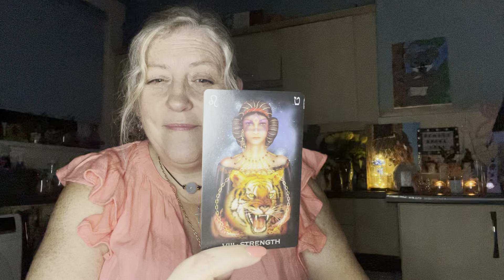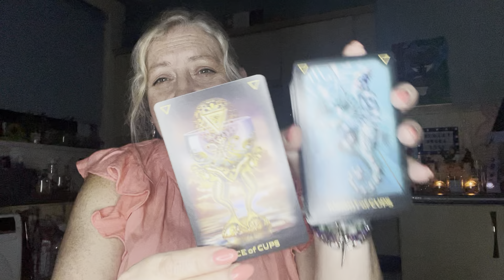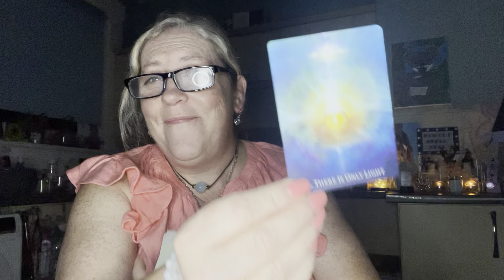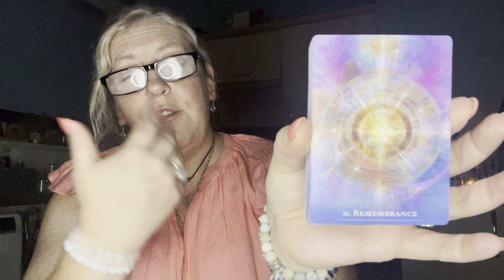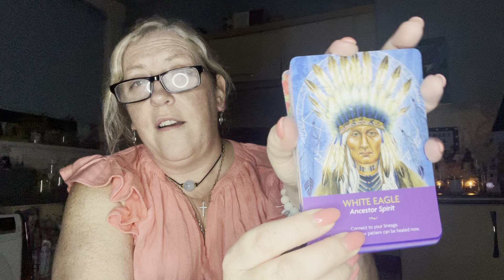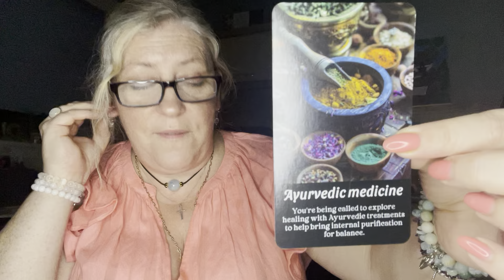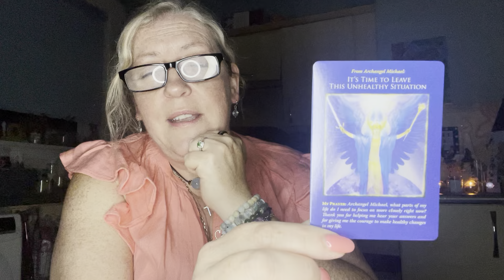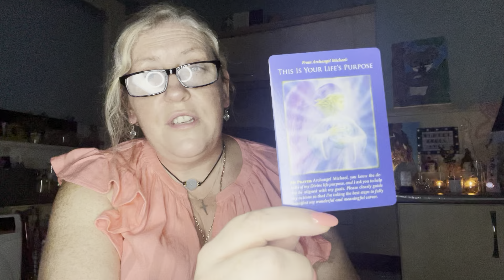AN EARTH GUARDIAN HAS ARCHANGEL MICHAEL GUIDING HIM TO FREEDOM 🤍🙏 😇 💙 🗡️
SERVICES I PROVIDE & COSTS:

Spiritual Guidance (45-60 minutes) £55/$63/€60
This love reading covers past, present and future energies. How to align with love and what needs healed from your past lives. It confirms the type of journey you are on (Twin Flame etc) and what your gifts might be. Details what areas of your life you need to heal and focus on to bring in true happiness.

Channelled Message (15 minutes) £33/$42/€40
No cards (unless called to), just me channelling songs, messages from passed on loved ones, guides shd Angels and what you need to know about love,life and career, that will bring you comfort, peace and clarity over your life.

Divine Healing Session (20 minutes) £44/$52/€50
In these healing sessions, I will first discover what needs healed, which chakras to work on, what parts of yoir life you feel emotionally or physically weakens and hampetd your ptogress. I will then use energy healing, distance Reik, light language to bring in any healing codes and any Angel/Ascended Master/Divine Being/Spirit animal that comes through to assist.

(Each piece of jewellery sold gives $1 towards saving the wild sea otters at Monterey Bay in California. )

I appreciate you all and the love and light you bring to my channel. 🙏🙂❤️

DO YOU LIKE MY ORACLE DECKS?

MY OWN PERDONAL FAVOURITE HEALING SESSION